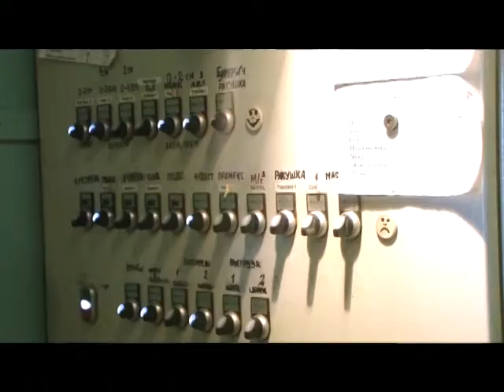Северо-казахстанская область - ТОО АЛЕКРИ (Каз)